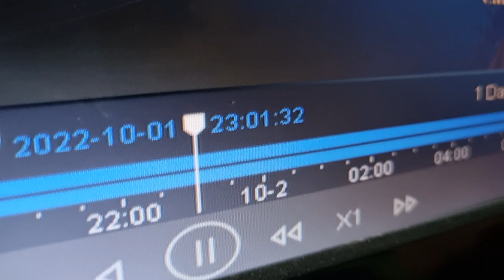Pick-up Truck?Lined Canal Gutter Destroyer.Villa Agreda Phase 1.Koronadal.100222h